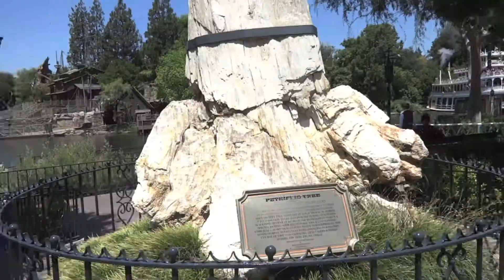EYDEKYDKA Disneyland (Part 4)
find me other places to extend your stalking :)
Side Channel